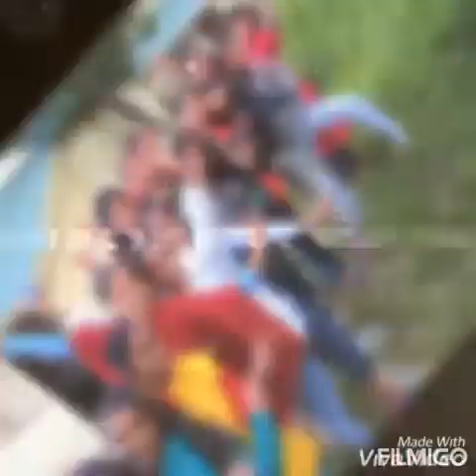Glimpses of Gurukul Adventure tour